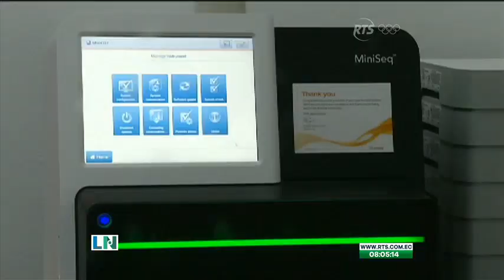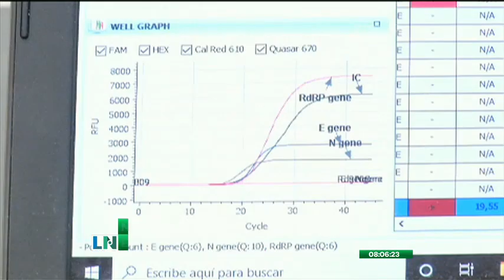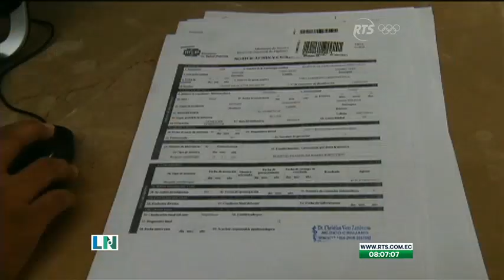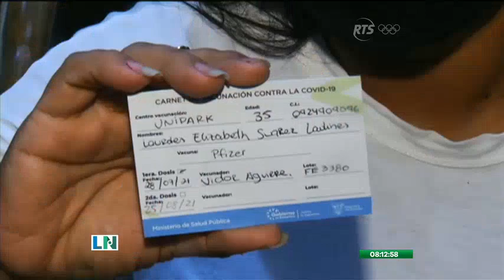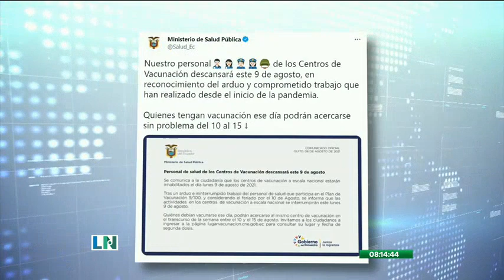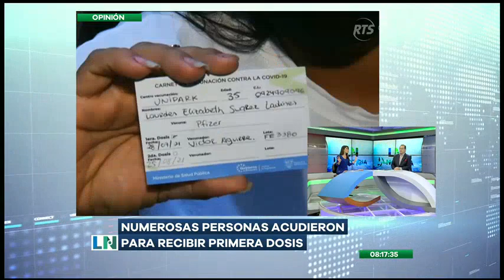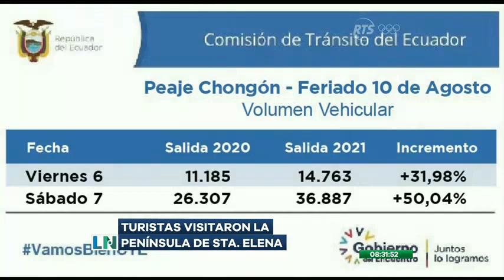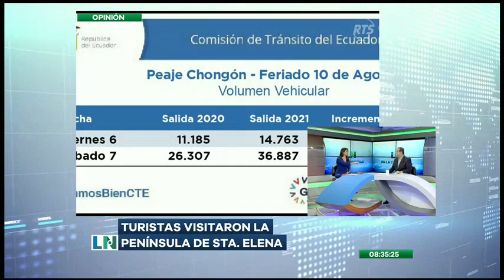La Noticia en la Comunidad: Programa del 9 de Agosto de 2021